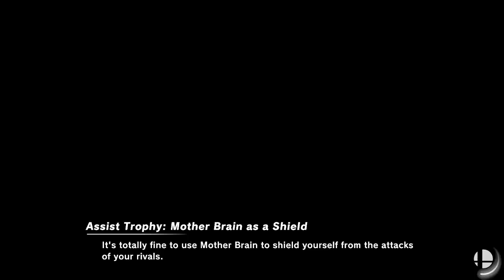EGFC S2 Week 14 - SSBU - Canisius vs DePaul (A Fly vs Cooki)